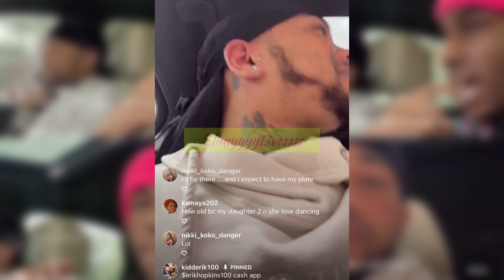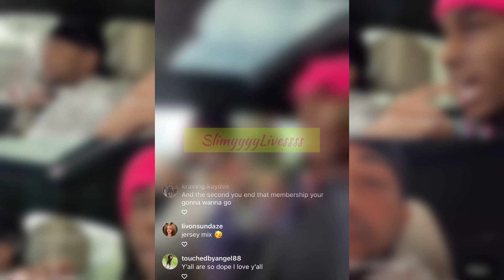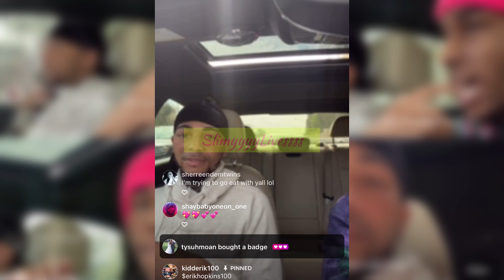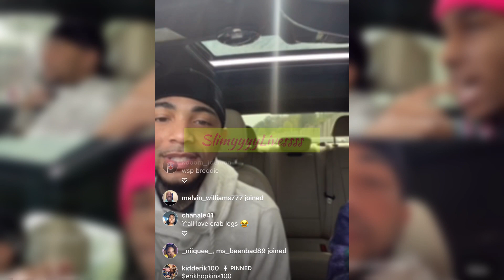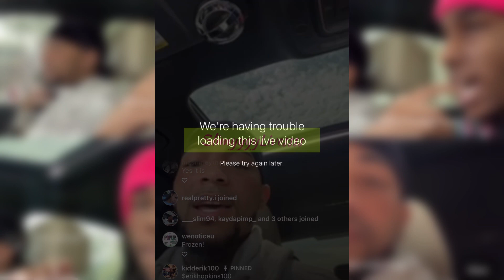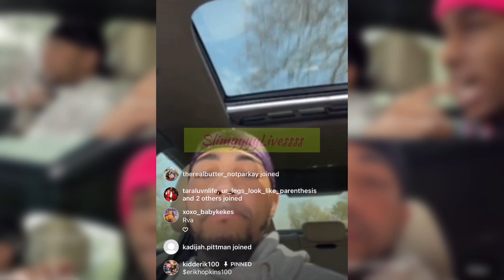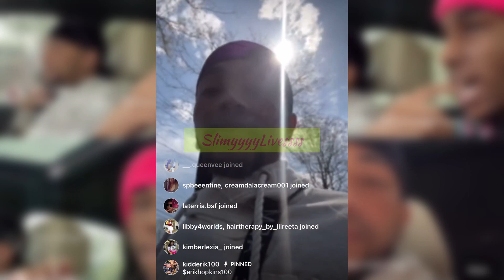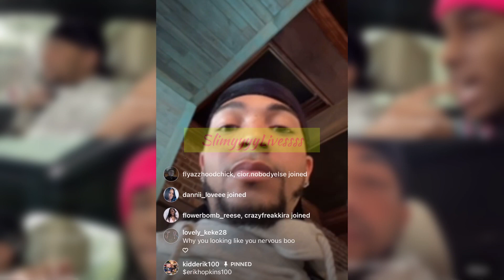Erika & CJ need 🤑apps for SOME CRAB LEGS💀🤣🤡‼️🤔 Erik broke after the vacation⁉️🌊